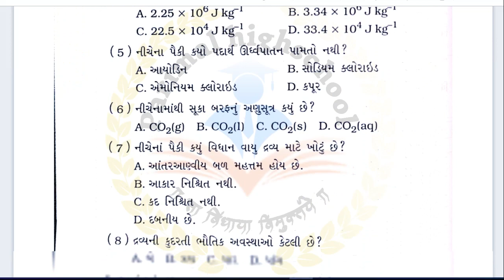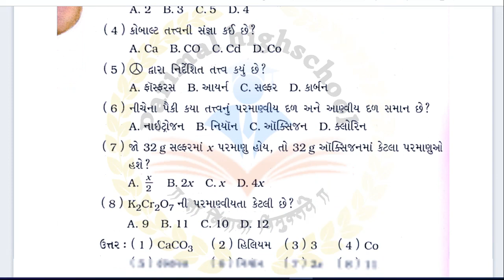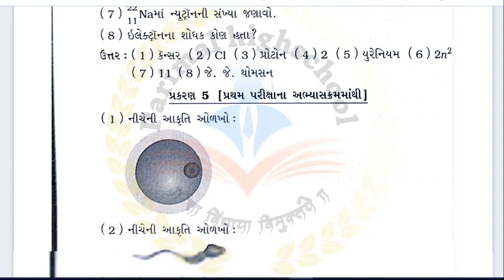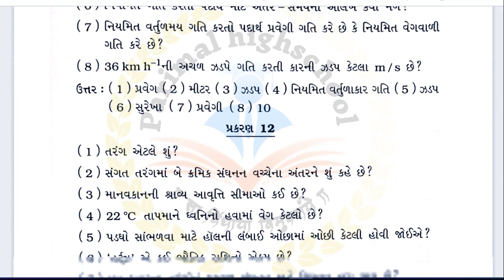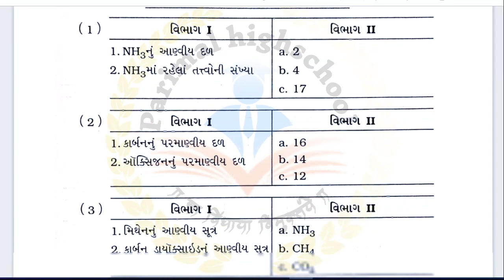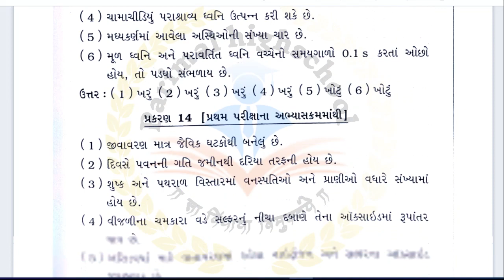#1 std 9 science assignment Vibhag A solution 2023 | class 9 science assignment solution 2023